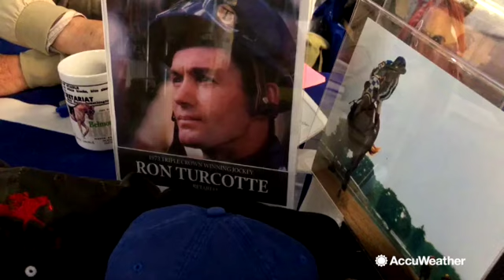Preview of Belmont Stakes during rainy Triple Crown chase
It has been rainy season for horse racing.  This year's Kentucky Derby was the wettest in its 144 year history and Preakness also saw record rainfall.  Here's the preview of the Belmont Stakes as Justify attempts to become the 13th Triple Crown winner in history.